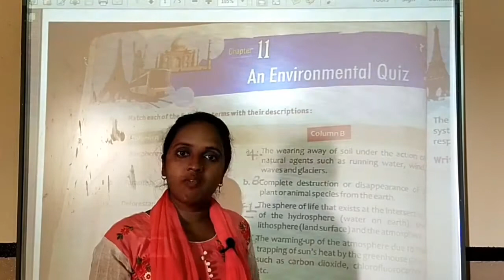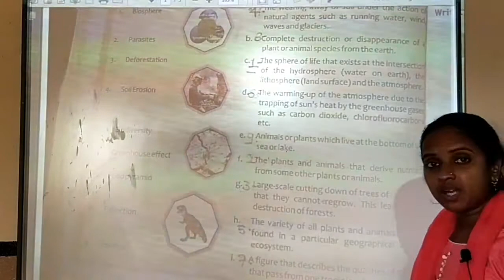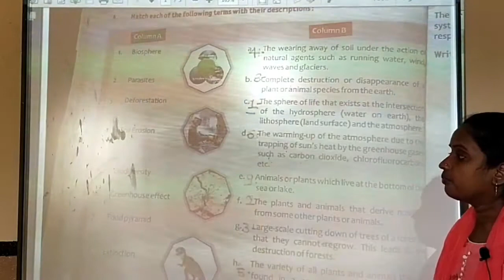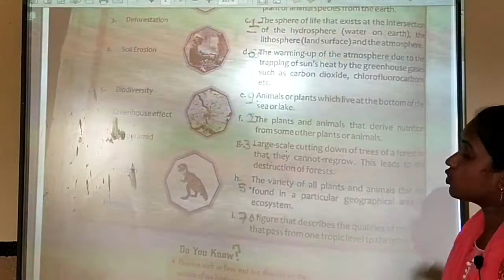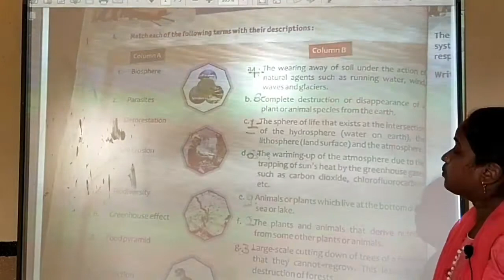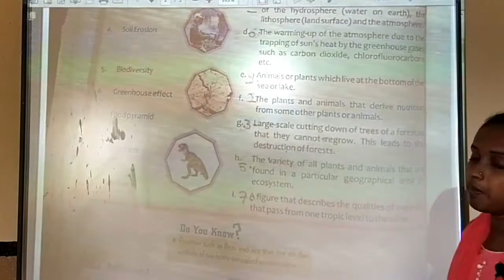Class-7 G.K. Chapter -11 An Environmental Quiz